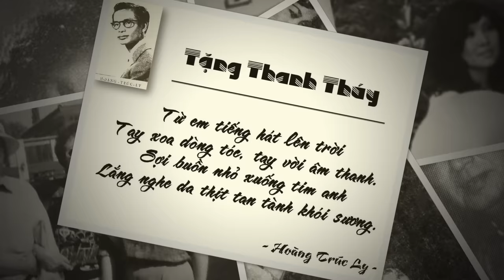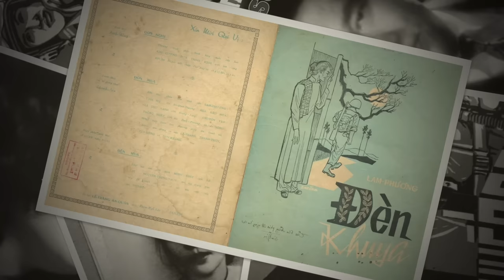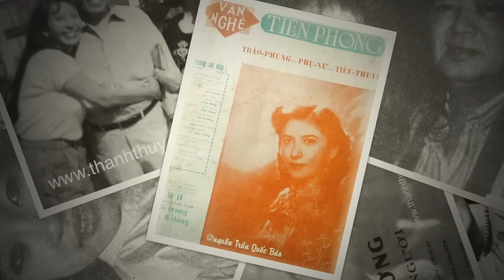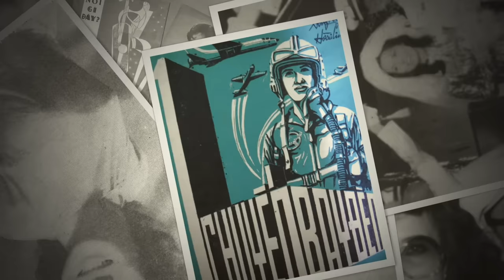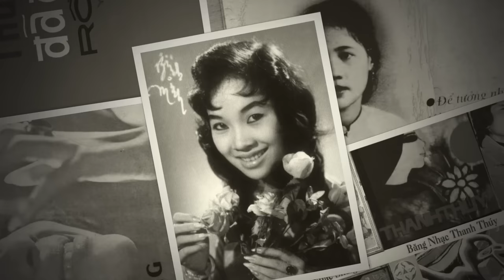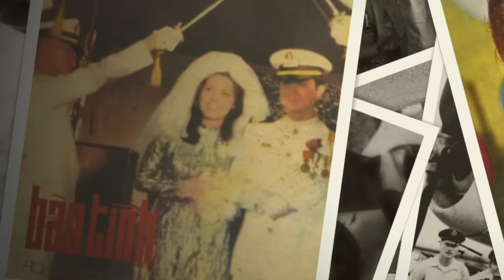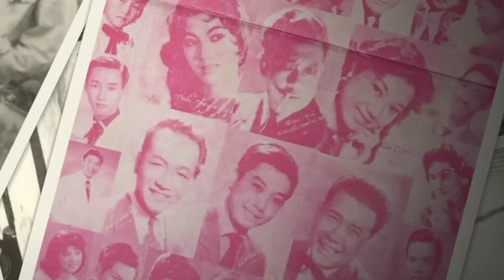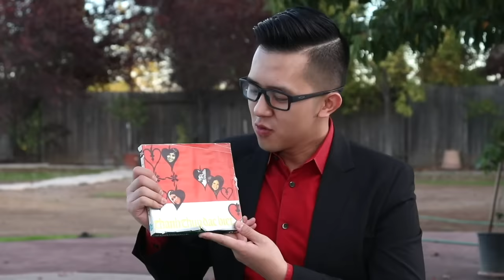The Jimmy Show | Thanh Thuý (Phần 1) | SET TV